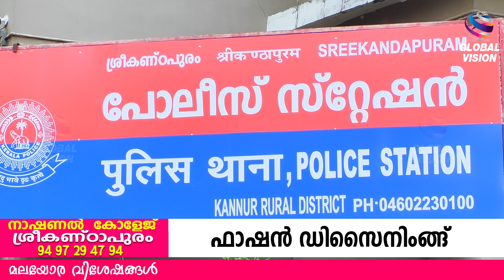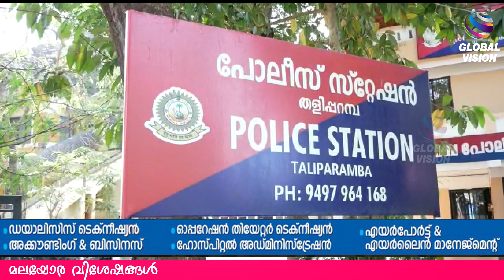മലയോര വിശേഷങ്ങള്‍ (12-07-2023)